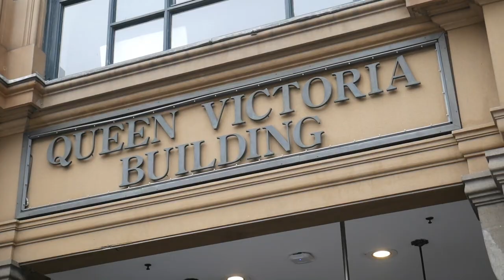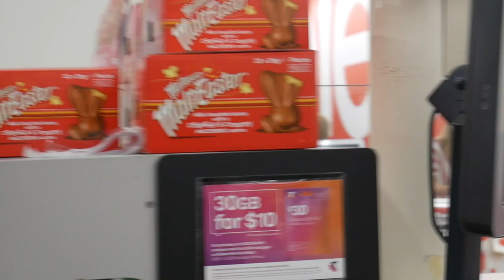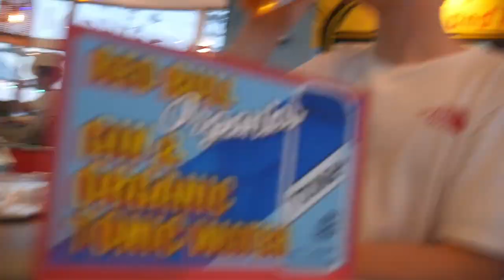SNAKE IN OUR SYDNEY HOSTEL - Australia Vlog 2/3